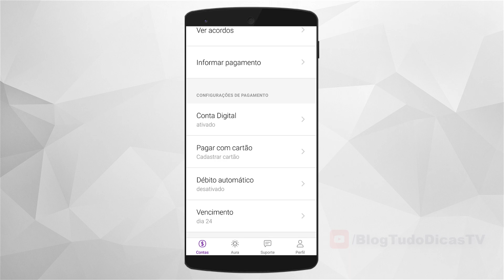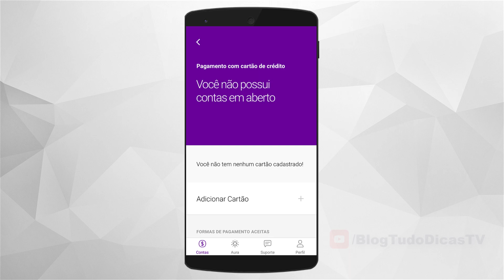Como PAGAR FATURA VIVO com CARTÃO DE CRÉDITO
Se você é cliente da Vivo e está buscando uma forma prática e rápida de pagar suas faturas usando um cartão de crédito, este vídeo é para você! Neste tutorial passo a passo, você aprenderá como pagar sua fatura Vivo com cartão de crédito de forma simples e segura. Aprenda agora como pagar sua fatura Vivo com cartão de crédito e tenha mais praticidade e comodidade no seu dia a dia.